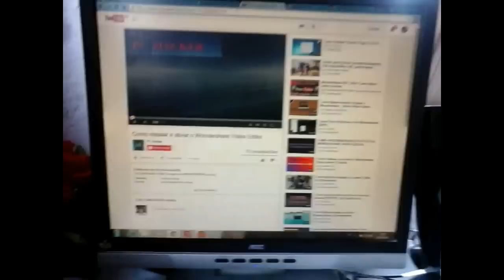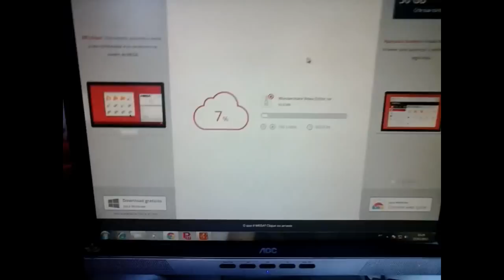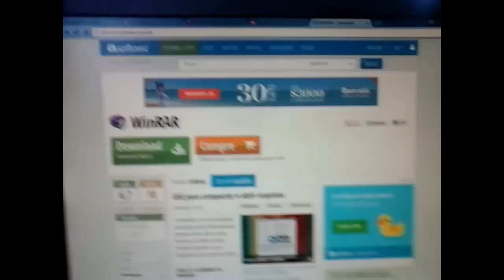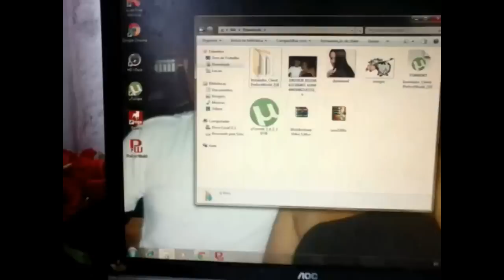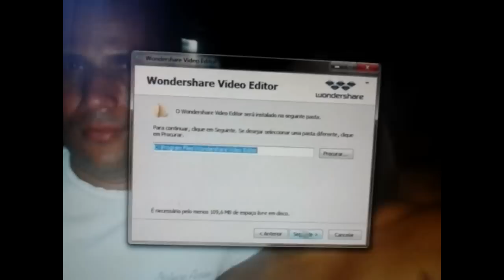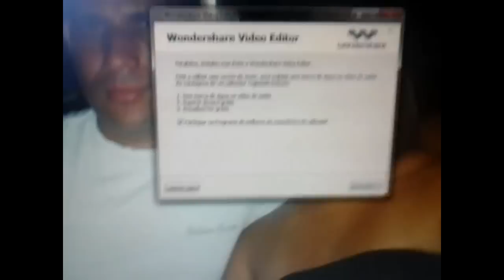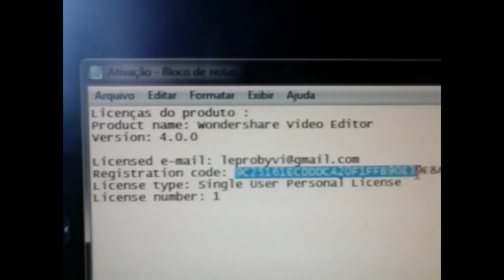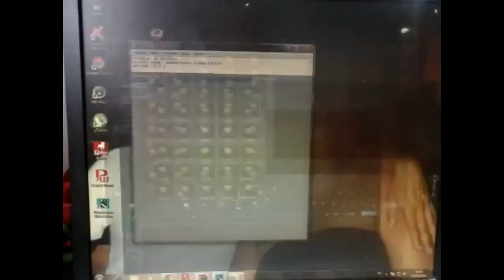Instalando e ativando Wondershare video editor atualizado 2015 e o Winrar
Desculpa a qualidade do vídeo foi gravado pelo celular pq minha câmera quebrou, esse vídeo eu mostro como é que eu instalei o meu programa de edição de vídeo. Vou deixa aqui o canal com o link que eu abaixei o editor espero que gostem bjs.

Esse é o link pra baixar o Wondershare e o ativador.